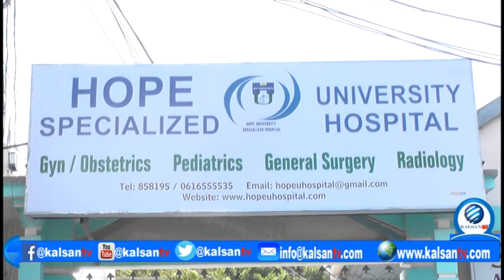Isbitaal cusub oo lagu magacaabo Hop Universty Speciality Hospital ayaa mantey laga furey muqdisho